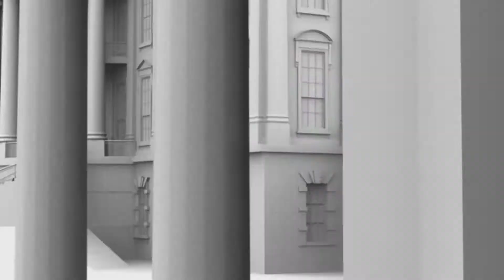Thank you to our young people for standing with us!